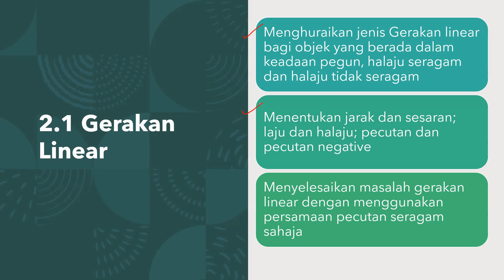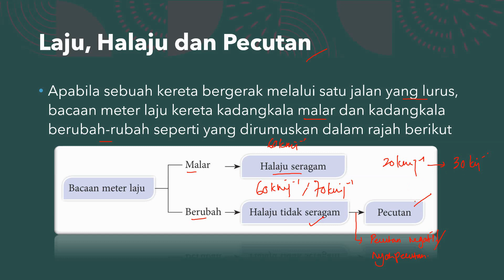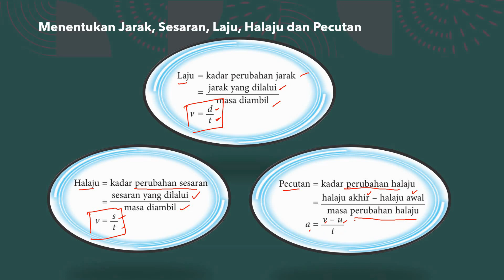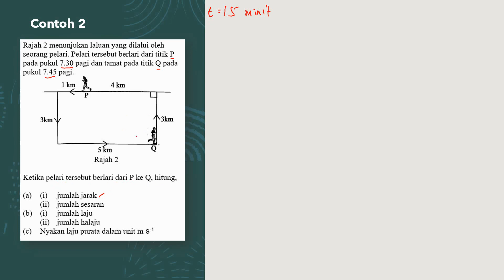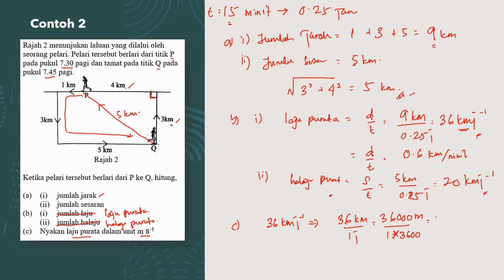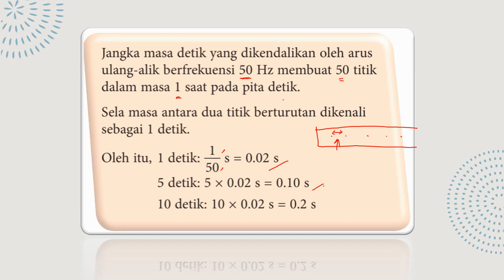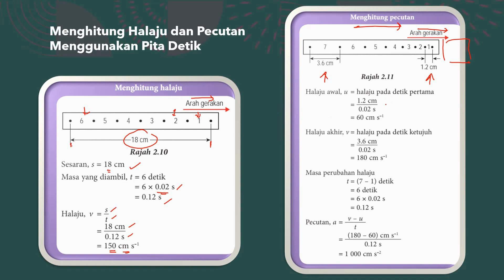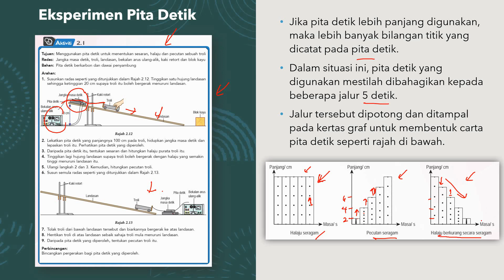FIZIK TINGKATAN 4 BAB 2 SUBTOPIK 2.1 GERAKAN LINEAR (PART1)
4 RAZI